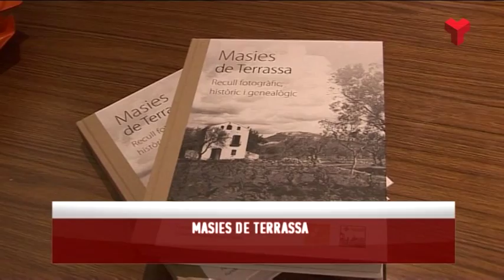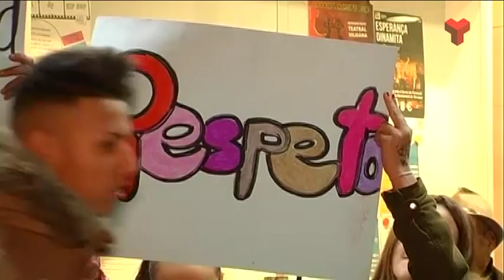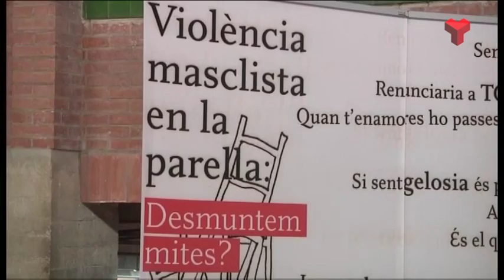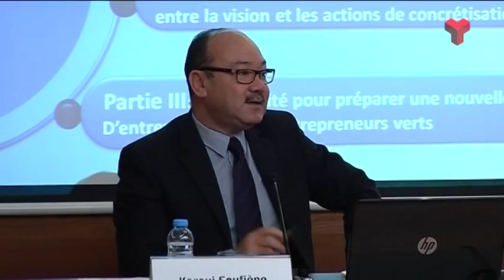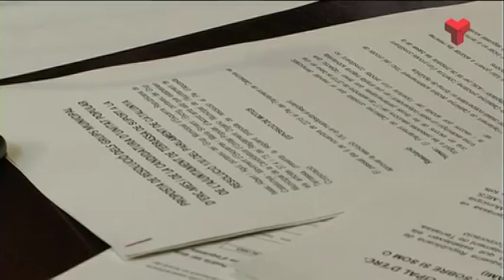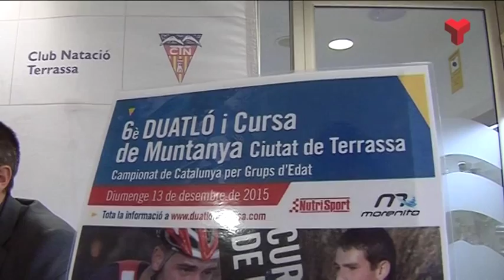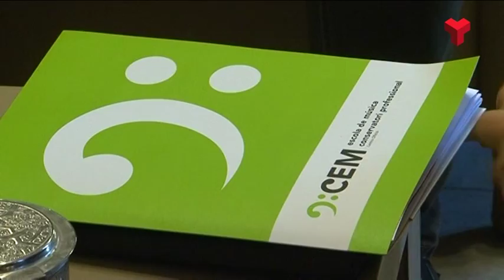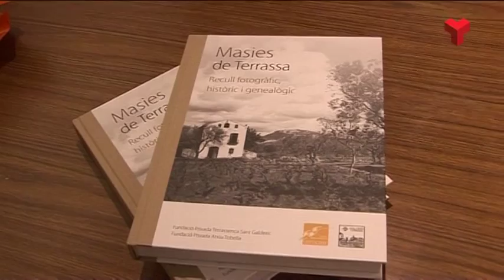Informatiu Tarda dijous 26-11-2015 de Canal Terrassa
L'Informatiu Tarda de Canal Terrassa d'aquest dijous 26 de novembre de 2015, presentat per Francesc Novell. Més informació a